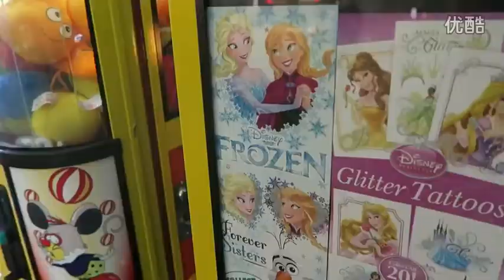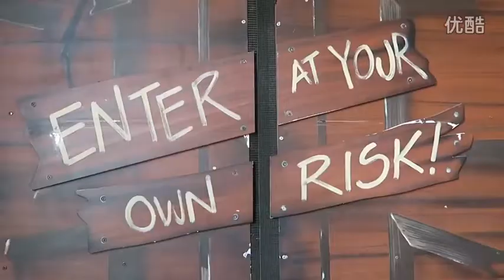STUCK in a HORROR HOTEL ( Deleted Marzia Video )